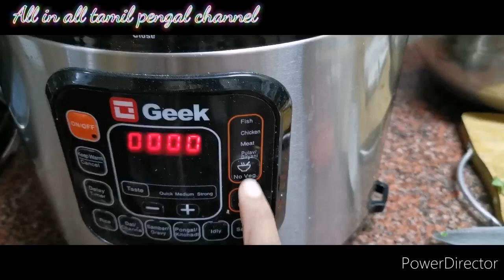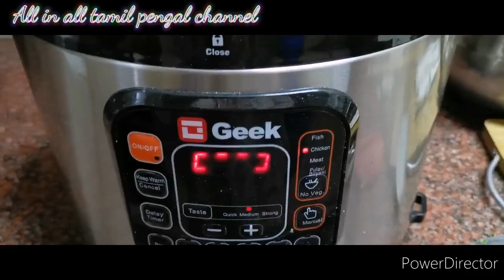Geek Ricecooker chicken biriyani in tamil 🥘🍗🍲